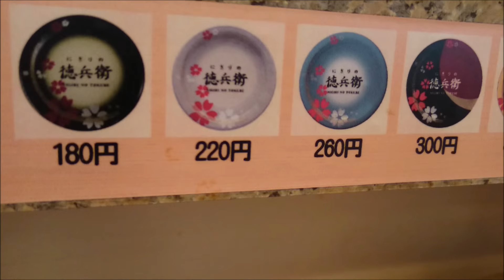【にぎりの徳兵衛】秋のデザートは栗アイスと安納芋プリン～回転寿司・ファミレス・グルメ・外食～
徳兵衛でお寿司を食べてきたよ～
お寿司は秋の限定メニュー食べなかったけど、
デザートは秋のデザート食べてきました(#^^#)